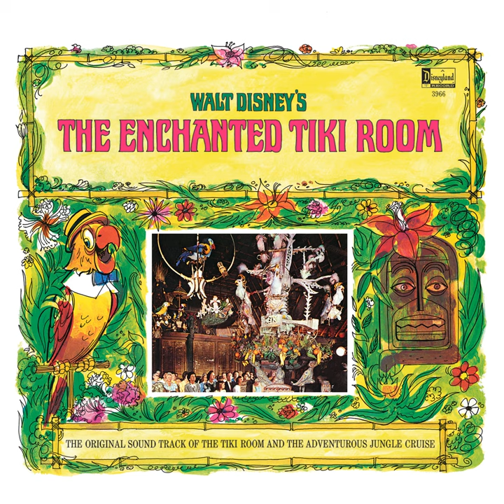Elfenchor from Die Rheinnixen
Elfenchor from Die Rheinnixen · Jacques Offenbach

Walt Disney's The Enchanted Tiki Room / The Adventurous Jungle Cruise

Associated  Performer, Recording  Arranger, Conductor: George Bruns
Composer: Jacques Offenbach